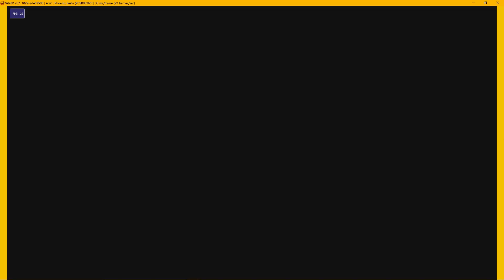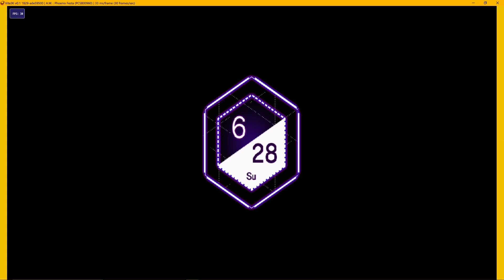Vita3K OGL - A.W. : Phoenix Festa - Improve render - Gameplay 30 fps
GIT Vita3K : 07/01/21
PSVita Game : A.W. : Phoenix Festa
Sound: Missing
Render: Half good
Save: Works
Status: Ingame